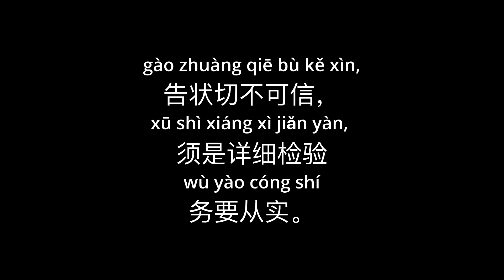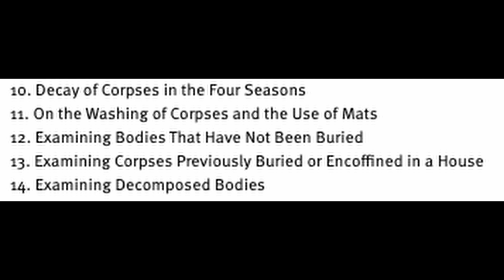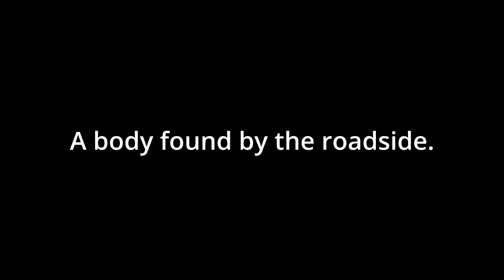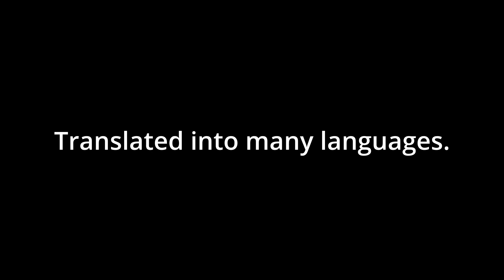The 13th Century Book of Forensic Science | 洗冤集录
A brief introduction to the 13th century book Collected Cases of Injustice Rectified.